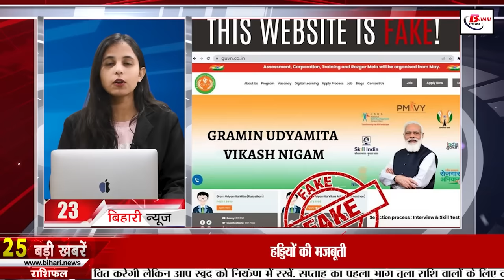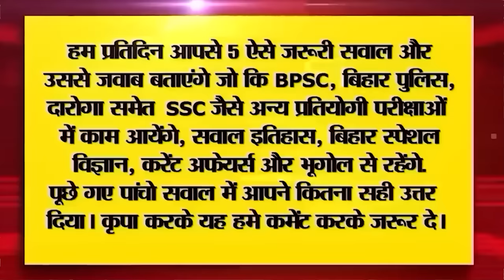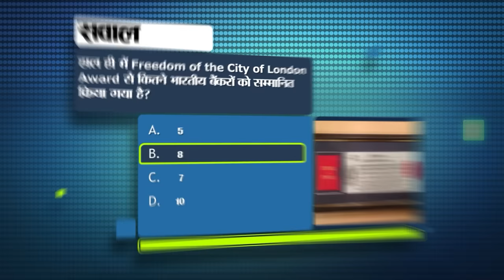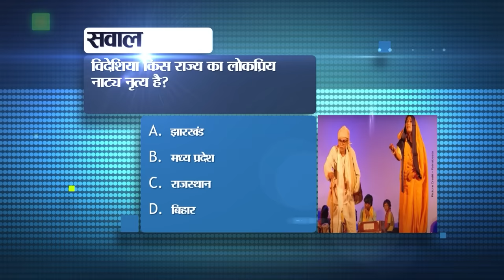Daily Bihar News of 20th December 2023.Bihar Tourism,Bihar Latest Current Affairs,Munger University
Daily Bihar News of 20th December 2023.Bihar Tourism,Bihar Latest Current Affairs,Gandak  River,Munger University,CM Nitish Kumar

1. Application started for recruitment of 6000 constables in Chhattisgarh Police

2. To get the benefit of Scheduled Caste and Scheduled Tribe Post-Entrance Scholarship Scheme, apply till this day.
3. Today in Bihar Tourism we will talk about Royal Bhutan Monastery.

4. Construction of 11 roads and 337 bridges in the state.

5. Complete these important tasks by 31st December
6. This amount is available under Mother and Child Protection Scheme
7. Record 6.74 crore tourists from across the country and world came to visit Bihar
8. Now along with the name, the change in the land map will also be visible in the mutation.
9. Today in Bihari Pehchaan we will talk about Valmiki Prasad Singh.
10. Make cheap and nutritious animal feed from straw
11. Now education department officials will reach office on Sunday also
12. Preparation to make Gandak a crocodile conservation area.
13. Manoj Bajpayee made this revelation while remembering his work with Amitabh Bachchan
14. Weather patterns started changing in Bihar
15. Teachers will counsel matriculation and intermediate students through Facebook Live.

16. Hanuman ji of Patna will take the responsibility of the kitchen of Ram ji of Ayodhya.
17. Governor will attend the first convocation of Munger University today
18. Political parties reached Raj Bhavan demanding removal of Kk Pathak.

19. Fourth meeting of India alliance ends, Mamata Banerjee proposed this name for PM face

20. Lalan Singh wrote a letter to Sanjay Jha regarding his area.

21. KKR bought the most expensive player in the history of IPL

22. Today's date is recorded in the history of India for many reasons.
23. Today in Viral News we will talk about the Ministry of Social Justice and Empowerment.

24. Now the date of birth written in Aadhar card will not be valid.

25. Hide your secret chat on WhatsApp like this
26. Registration begins for IGNOU January 2024 session